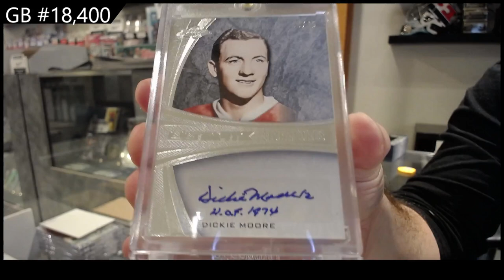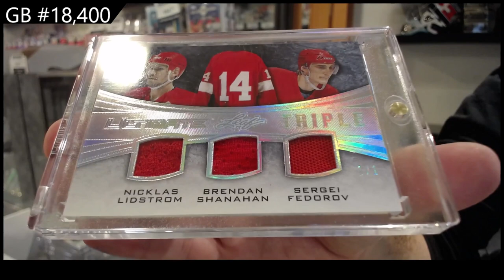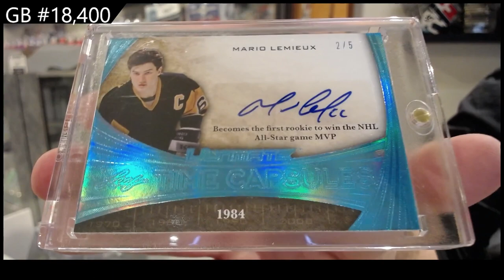15-16 Leaf Ultimate Hockey Box Break - C&C GB #18,400